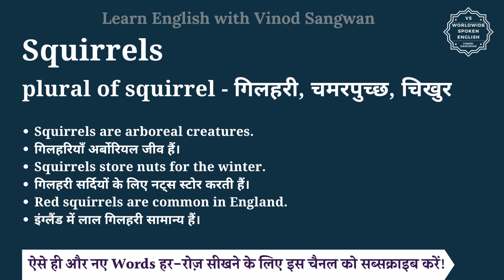Squirrels meaning in Hindi | Squirrels ka matlab kya hota hai | English vocabulary words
इस वीडियो में आप Squirrels का हिंदी में मतलब समझेंगे और साथ में Squirrels का pronunciation भी सीखेंगें यानि की आप Squirrels के अर्थ के साथ साथ ये भी सीखेंगें की Squirrels को कैसे बोले या Squirrels को बोलने का सही तरीका क्या है |

तो बस एक मिनट में सीखिए Squirrels को|
Let’s learn Hindi Meaning of Squirrels in detail.

Squirrels का हिंदी में अर्थ होता है
plural of squirrel - गिलहरी, चमरपुच्छ, चिखुर

Squirrels को इन उदाहरणों से और अच्छे से समझ सकते हैं
Squirrels are arboreal creatures.
गिलहरियाँ अर्बोरियल जीव हैं।
Squirrels store nuts for the winter.
गिलहरी सर्दियों के लिए नट्स स्टोर करती हैं।
Red squirrels are common in England.
इंग्लैंड में लाल गिलहरी सामान्य हैं।